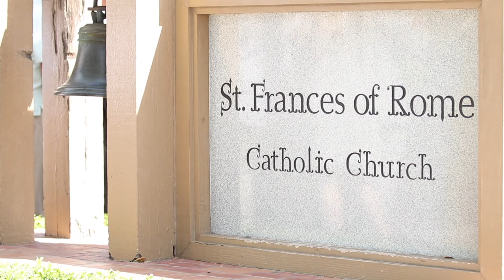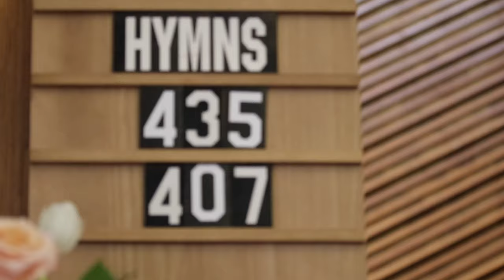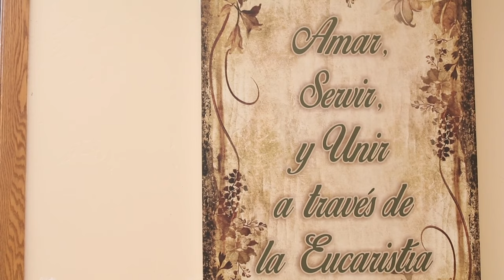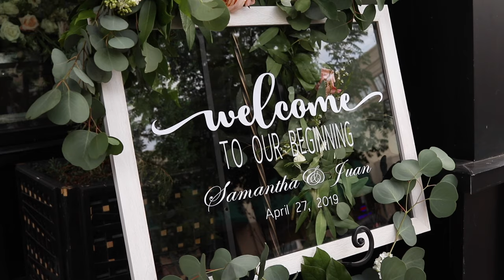Juan and Samantha // WhiteAcre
A beautiful day in Riverbank/Modesto celebrating these two amazing people, Juan and Samantha.